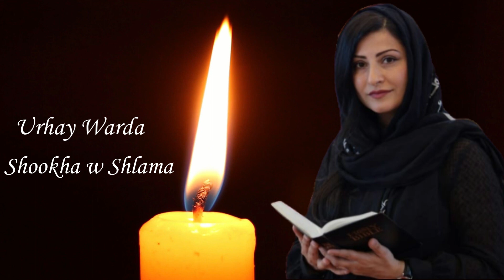Urhay Warda | Shookha w Shlama-ترتيله سورث